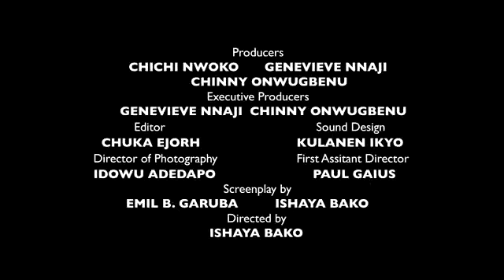ROAD TO YESTERDAY trailer (A film by Ishaya Bako)